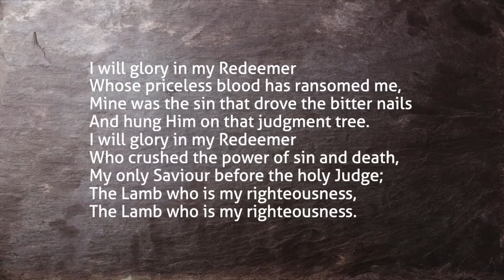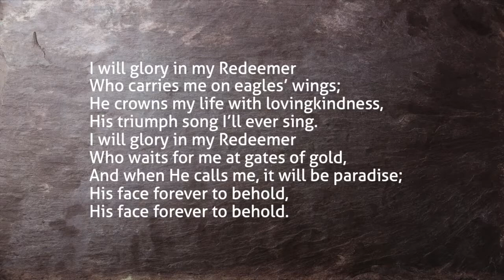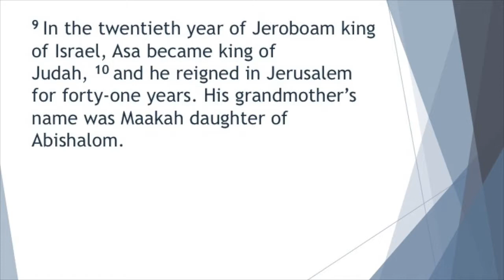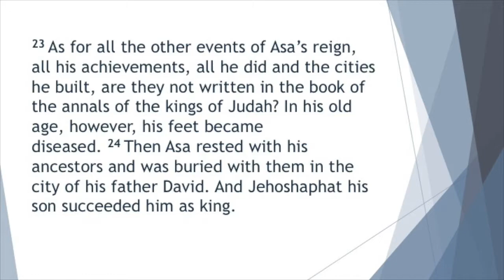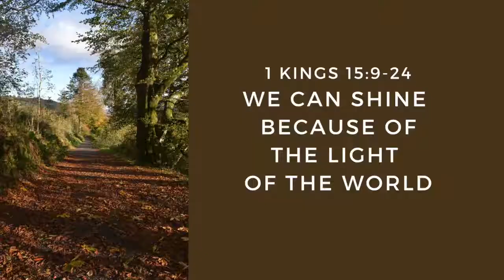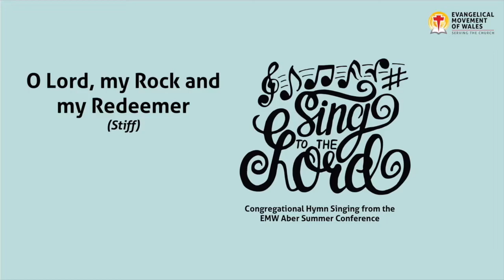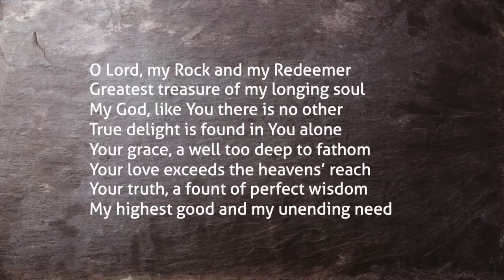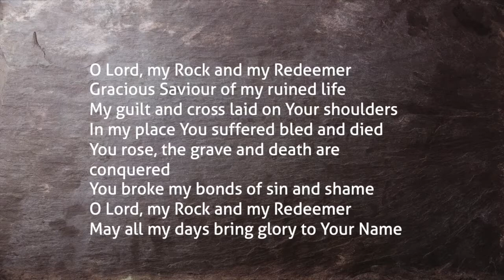Sunday Video 19th September 2021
Our next Sunday video which includes songs, prayers and a message from 1 Kings